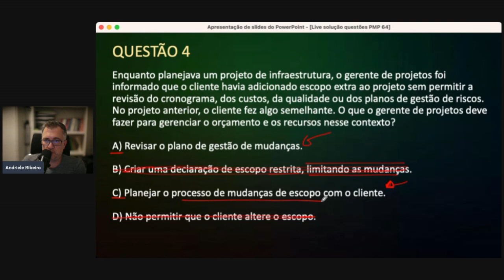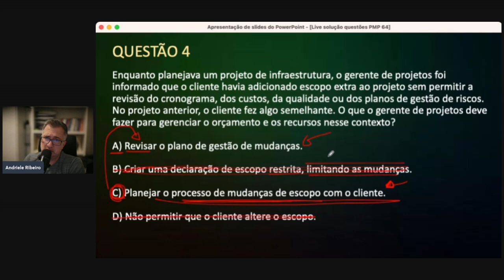Questão Certificação PMP - 01/10/2024 (Terça-Feira)